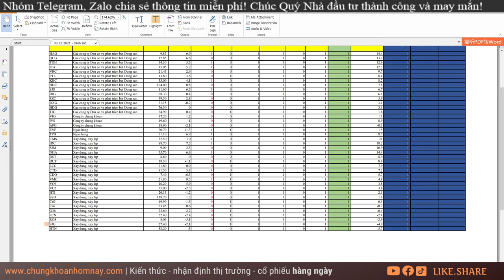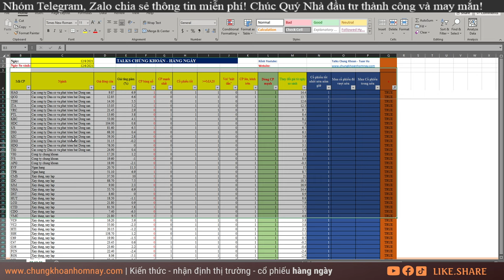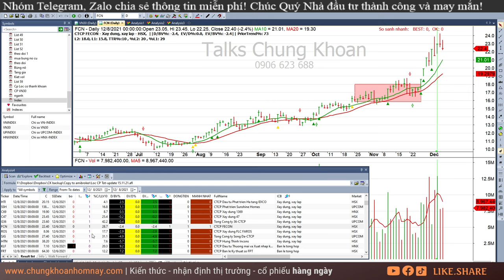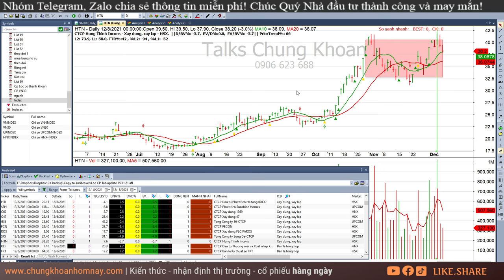Chứng khoán hôm nay| Nhận định thị trường Chứng khoán ngày 09/12: Xu hướng xuống, thấy đáy ngắn hạn